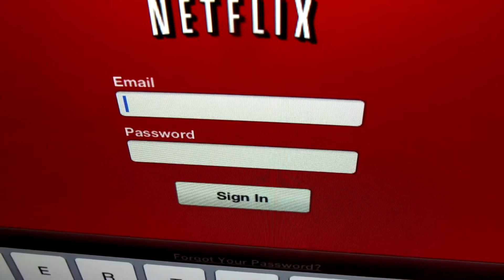NETFLIX AÑADE NUEVAS FUNCIONES A SU SECCIÓN DE VIDEOJUEGOS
El gigante del streaming ha añadido nuevas opciones para ofrecer una mejor experiencia al disfrutar de los juegos disponibles en su catálogo